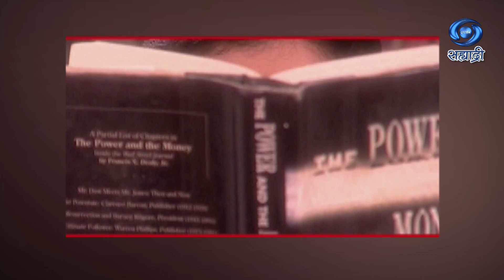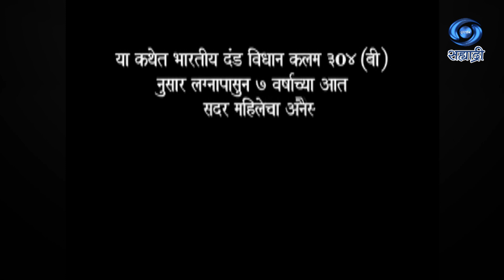Advocate Shalini | अॅडव्होकेट शालिनी | हिंसाचारातून आत्महत्या भाग 2 | Ep 43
पटकथा - संवाद - प्रकाश कदम
गीत - रघुनंदन बर्वे
संगीत - गायक - मकरंद कुमार
निर्माती - निलम शिर्के
दिग्दर्शक - प्रथमेश सावंत
मिथास्मी क्रिएशन्स प्रा. लि.
DD Sahyadri
Doordarshan Mumbai
Sahyadri Marathi
Show : ' Advocate Shalini '_' अॅडव्होकेट शालिनी '
Artist : स्नेहल देशमुख
राजाभाऊ बापट
प्राप्ती बने
चेतन किंजळकर
तुषार खेडेकर
भाग्यश्री पाणे
शिवाजी रेडेकर
नंदू गाडगीळ
आणि इतर
Social Media Operator : वनिता राऊत - मांजरेकर
Producer Director : निलम शिर्के / प्रथमेश सावंत